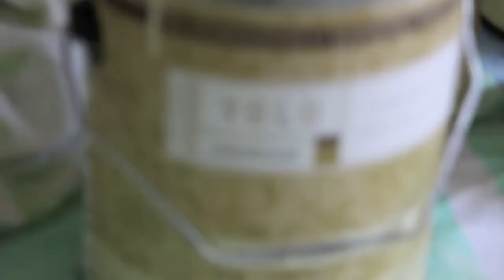Painting Day at Oregon Environmental Council Office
On June 26, the staff at Colohouse graciously dropped by OEC's office in order to help paint the newly remodeled area. This is an incredible partnership with two organizations who care deeply about making the world a better place.